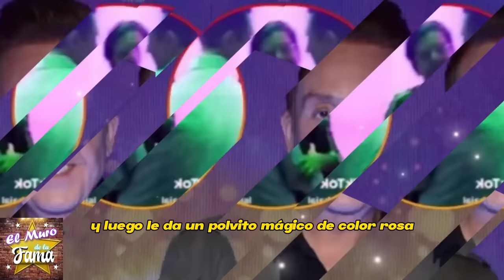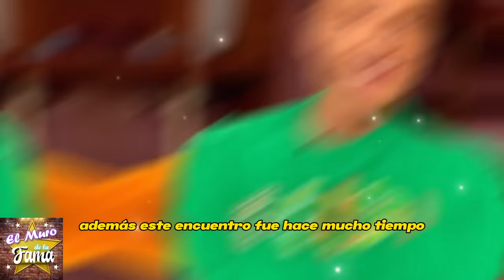⛔❌¿Despiden a Bisogno de ventaneando?Filtran los Mensajes 𝗗𝗲𝗹 𝗔𝗦𝗤𝗨𝗘𝗥0𝗦0 con OTROS M0RR1T0S 😖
⛔❌¿Despiden a Bisogno de ventaneando? Filtran los Mensajes 𝗗𝗲𝗹 𝗔𝗦𝗤𝗨𝗘𝗥0𝗦0 𝗣𝗿𝗲𝘀𝗲𝗻𝘁𝗮𝗱𝗼𝗿 con OTROS M0RR1T0S  😖